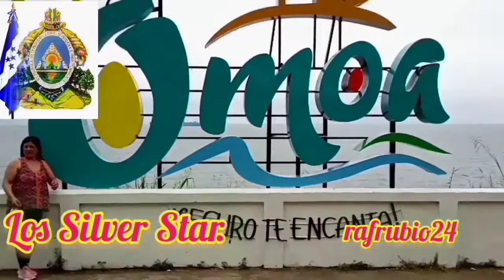CONOZCA A HONDURAS.- LOS: SILVER STAR, DE HONDURAS.- Autor.- Rafael Manzanares.-